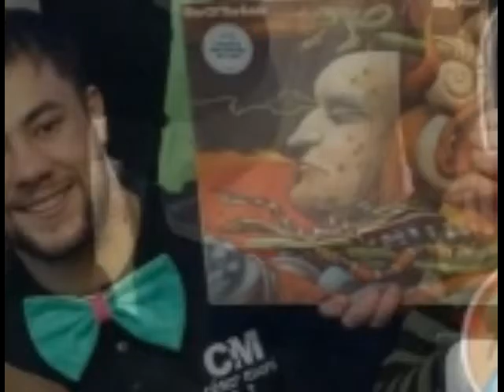compilado de selfies